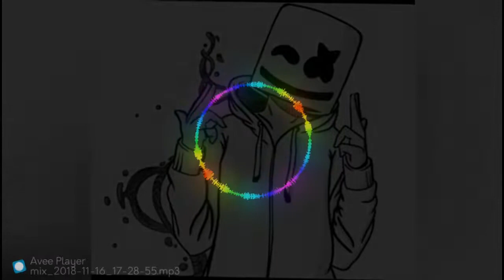M-Nonstop I like it (Old Song)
(Family Boss More Music For You)